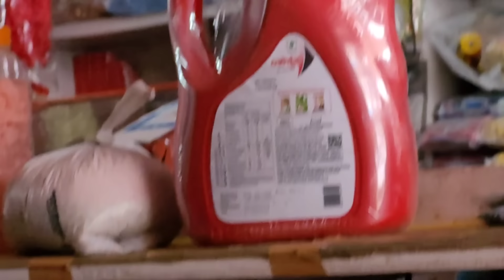आचानक सुबह-सुबह माँ को ये क्या हो गया😭||Monika Kedarghati Vlogger